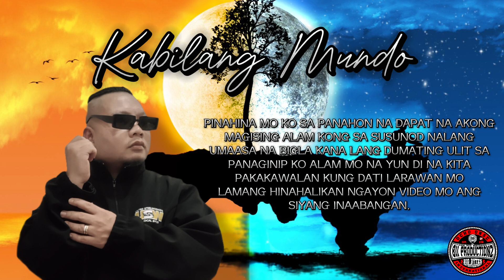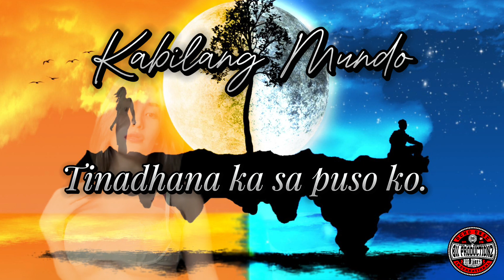KABILANG MUNDO - Raven Criticz x Tantado Featuring TTKLN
811 Recording Studio's
|| 811 Prod/One Mic - Tondo, Manila ||

BeatMakers:
Reazus Beats